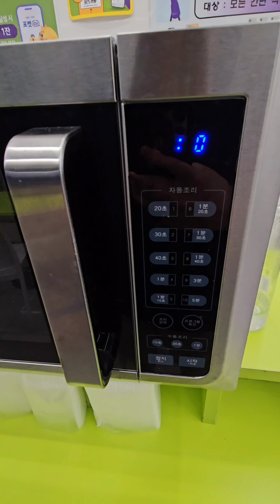Jajangmyeon and chicken legs at Korean convenience stores